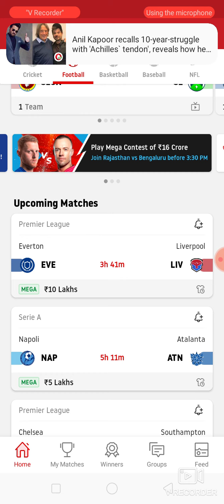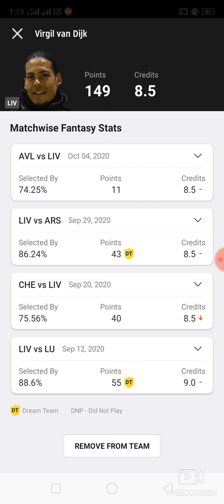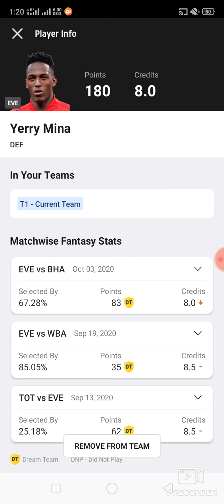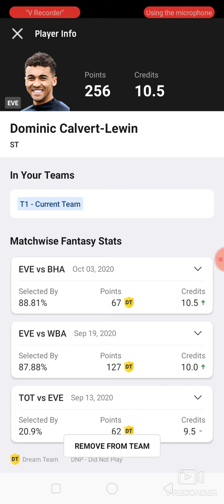EVE vs LIV Football team dream11 prediction win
1. This analysis  is based on my

2.Dream11 takes great care to comply with all central and state legislation in India to ensure that  users are fully protected. Every contest on  platform is carefully designed to comply with applicable statutes and regulations in India.

Thanks Eve vs liv
Eve vs liv dream11
Eve vs liv dream11 prediction
Eve vs liv prediction

Latest football match prediction latest football match prediction how to win grand League small League in dream11 win win Published by ABROCKZZ ABROCKZZ Team Does Not Promote any Gambling App
own risk"